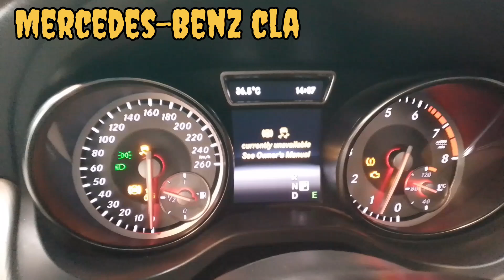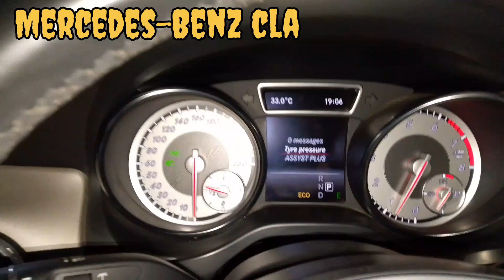Mercedes-Benz cla stering hard ho gaya || itni sari light miter mein